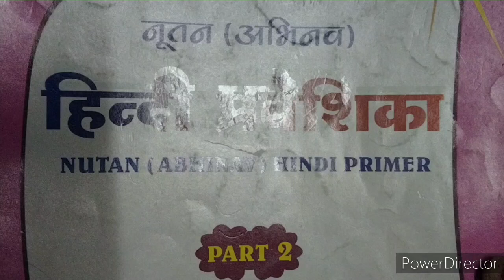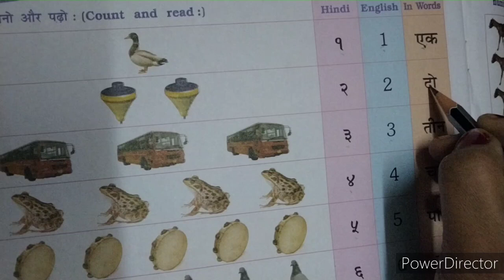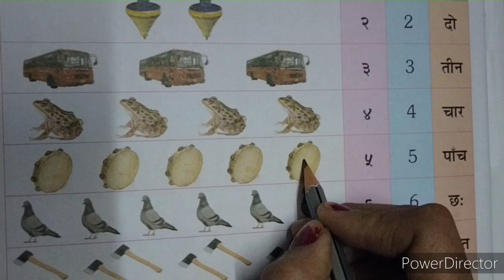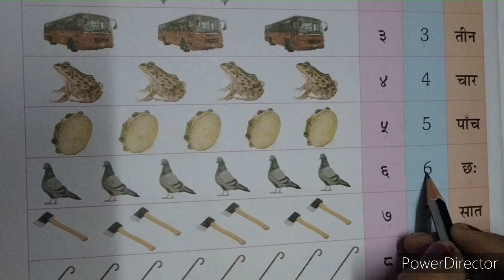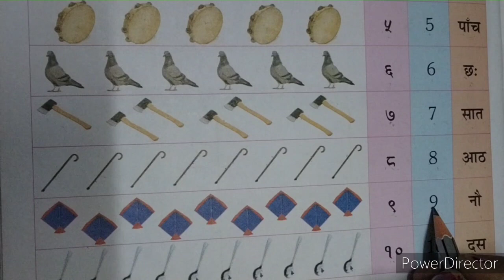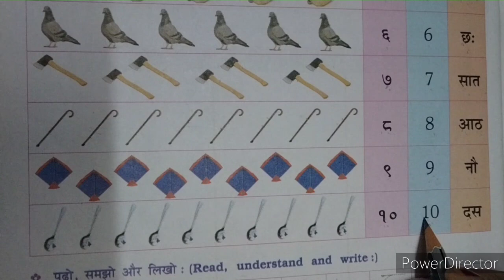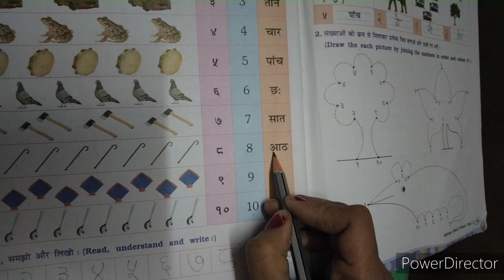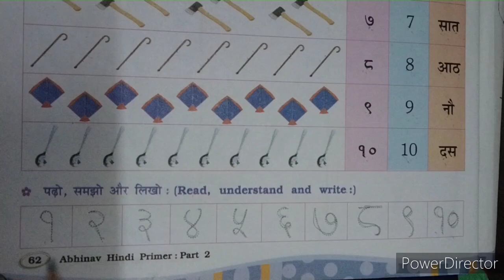ENG MED | 2021-22 | STD 2 | HINDI | TOPIC COUNTING | SWASTIK NAVA NARODA